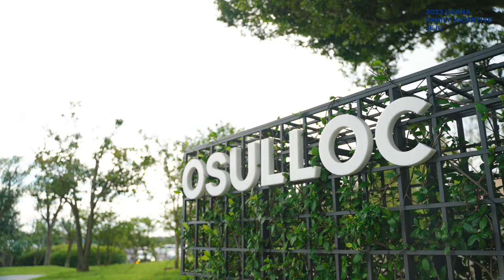2023 유사나 패밀리 인센티브 제주 1차 하이라이트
마음과 마음이 모여! 열정과 열정이 모여!
모두 하나 된💛
2023 유사나 패밀리 인센티브 제주 1차
하이라이트 영상으로 행복했던 순간을 만나보세요!